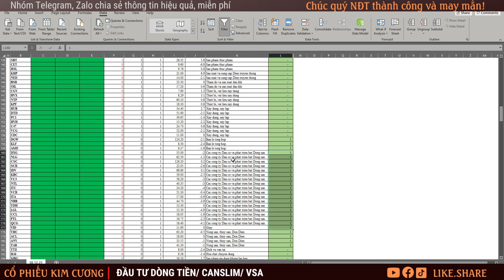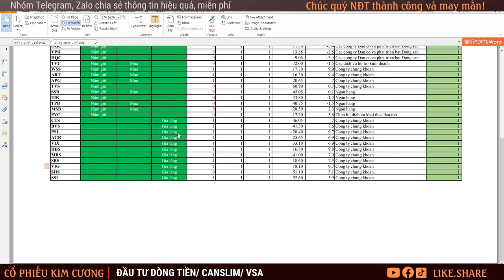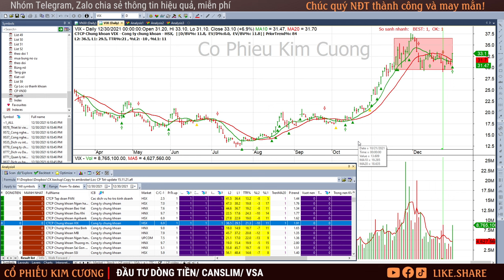Chứng khoán hôm nay| Nhận định thị trường Chứng khoán 31/12: TV2, WSS, APG, SSB, CTS, BVS, SSI, HCM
Chứng khoán hôm nay| Nhận định thị trường Chứng khoán 31/12: FRT, PET, VRC, TV2, WSS, APG, SSB, CTS, BVS, SSI, HCM